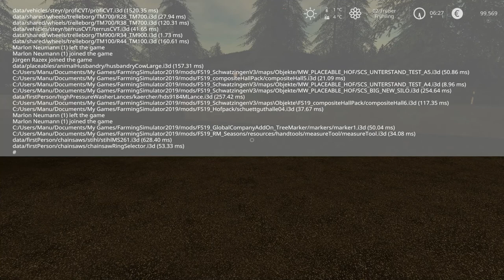#137 | Real Farming - LS19 meets Reality | Nach dem Savegame CRASH